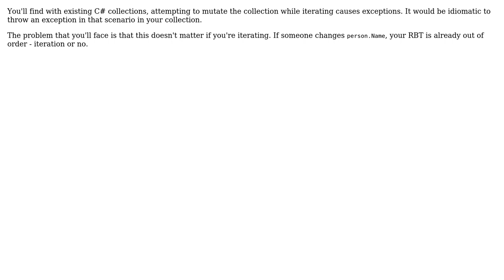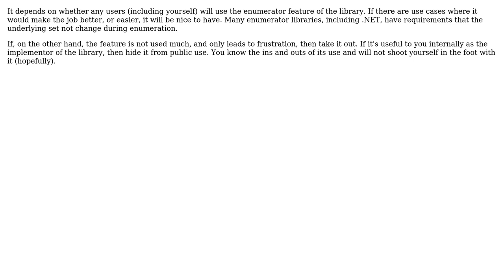Library design: better to leave potentially destructive feature in with a warning,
Software Engineering: Library design: better to leave potentially destructive feature in with a warning, or cut it out completely?

With thanks & praise to God, and with thanks to the many people who have made this project possible! | Content (except music & images) licensed under CC BY-SA | Music | Images & others | With thanks to user Telastyn user Kent A. user isklenar and the Stack Exchange Network Trademarks are property of their respective owners. You are responsible for your own actions.